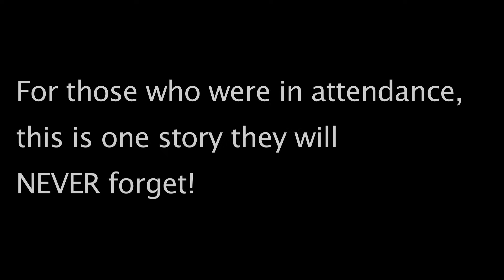Bullying Poem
Amazing young man performs original piece about bullying!